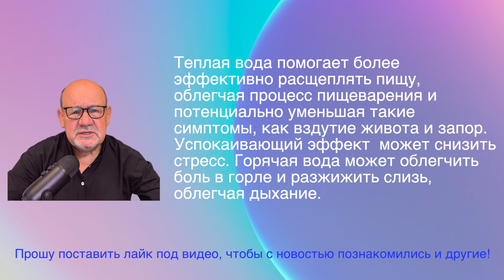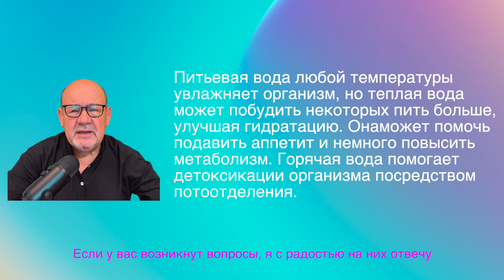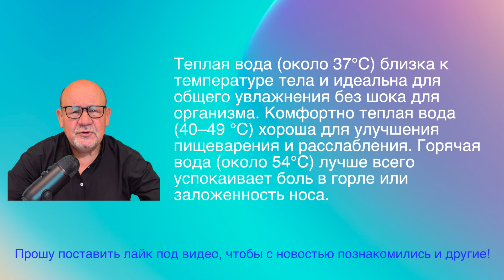Тепло здоровья: преимущества употребления теплой или горячей воды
Об этом видео: Тепло здоровья: преимущества употребления теплой или горячей воды

Вода необходима для поддержания хорошего здоровья, и многие сейчас начинают пить ее теплой или горячей, опираясь как на традиционную мудрость, так и на новые данные, свидетельствующие о нескольких преимуществах для здоровья.
Зачем пить теплую или горячую воду?
Улучшает пищеварение. Считается, что теплая вода помогает более эффективно расщеплять пищу, облегчая процесс пищеварения и потенциально уменьшая такие симптомы, как вздутие живота и запор.
Успокаивает боль в горле и очищает заложенность: горячая вода может облегчить боль в горле и разжижить слизь, облегчая дыхание.
Способствует расслаблению и снижению стресса. Успокаивающий эффект употребления теплой воды может помочь снизить стресс и вызвать успокаивающее ощущение.
Способствует гидратации: питьевая вода любой температуры увлажняет организм, но теплая вода может побудить некоторых пить больше, улучшая гидратацию.
Поддерживает контроль веса: исследования показывают, что теплая вода может помочь подавить аппетит и немного повысить метаболизм.
Может помочь в детоксикации: Горячая вода помогает детоксикации организма посредством потоотделения, хотя это менее научно подтверждено.
Как найти правильную температуру
Идеальная температура питьевой воды зависит от личных предпочтений и преимуществ, которых вы стремитесь достичь:
Теплая (около 98,6°F или 37°C): близка к температуре тела, идеальна для общего увлажнения без шока для организма.
Теплый (105–120 °F или 40–49 °C): Комфортно теплый для улучшения пищеварения и расслабления.
Горячий (около 130°F или 54°C): горячий, но при этом пригодный для питья, не обжигающий, лучше всего успокаивает боль в горле или заложенность носа.
Важные соображения
Безопасность прежде всего: дайте горячей воде немного остыть, прежде чем пить, чтобы предотвратить ожоги.
Не допускайте обезвоживания: поддерживайте потребление воды в течение дня, независимо от температуры.
Индивидуальные результаты могут различаться. Воздействие теплой воды не является универсальным; льготы могут различаться от человека к человеку.
Не панацея: хотя теплая вода и полезна, она должна дополнять другие методы здоровья, такие как сбалансированное питание, регулярные физические упражнения и достаточный сон.
Заключение
Если вы находите питье теплой воды приятным и успокаивающим, это может послужить ценным дополнением к вашей повседневной жизни. Всегда консультируйтесь с медицинским работником, чтобы получить рекомендации, соответствующие вашим потребностям в области здравоохранения. Независимо от того, выберете ли вы теплую, горячую или холодную воду, поддержание гидратации имеет решающее значение для общего состояния здоровья. Рассмотрите возможность включения теплой или горячей воды в свой ежедневный рацион и наблюдайте за любыми положительными изменениями в своем самочувствии.

Теплая вода помогает более эффективно расщеплять пищу, облегчая процесс пищеварения и потенциально уменьшая такие симптомы, как вздутие живота и запор. Успокаивающий эффект  может снизить стресс. Горячая вода может облегчить боль в горле и разжижить слизь, облегчая дыхание.
Питьевая вода любой температуры увлажняет организм, но теплая вода может побудить некоторых пить больше, улучшая гидратацию. Онаможет помочь подавить аппетит и немного повысить метаболизм. Горячая вода помогает детоксикации организма посредством потоотделения.

Теплая вода (около 37°C) близка к температуре тела и идеальна для общего увлажнения без шока для организма.
Комфортно теплая вода (40–49 °C) хороша для улучшения пищеварения и расслабления. Горячая вода (около 54°C) лучше всего успокаивает боль в горле или заложенность носа.